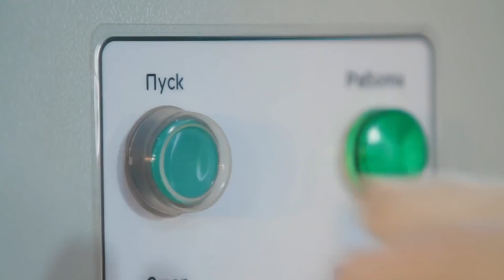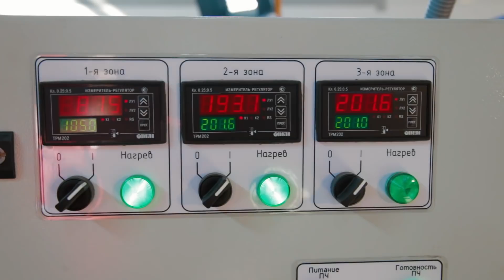Полимерпесчаное оборудование - Polymer-sand machinery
Купить полимерпесчаное оборудование с доставкой по России по Низким ценам! Все виды оборудования полимерпесчаного, для изготовления любых видов продукции и полимерных материалов. Полимерпесчаная плитка, полимерпесчаная черепица, полимерпесчаные колодцы, полимерпесчаные люки, полимерпесчаные каналы и т.д. Наша компания RPK - Rostpolikraft - занимает производством линий полимерпесчаного оборудования для изготовления полимер песчаной продукции всех видов.

Контактная информация:

Телефоны:

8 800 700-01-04 - по России бесплатно